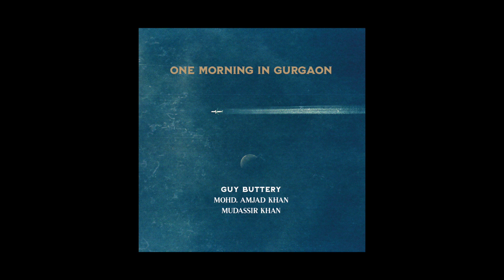Guy Buttery — "One Morning in Gurgaon" (Album Teaser)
A beautifully spontaneous collaboration between acclaimed South African guitarist Guy Buttery and Indian master musicians Mohd. Amjad Khan (tabla) & Mudassir Khan (sarangi), "One Morning In Gurgaon" was inspired by the trio’s shared appreciation of the musical wonders and landscapes of the subcontinent.

Released by Riverboat Records / World Music Network
Filmed by Alisha Chatterjee
Edited by Julian Redpath & Alisha Chatterjee

Mohd. Amjad Khan: tabla
Mudassir Khan: sarangi
Guy Buttery: acoustic guitar, mbira, swarmandal & tanpura

Recorded at Eastwind Blackbox, Gurgaon, India
Production manager: Dhruv Yadav
Recording engineers: Adhiraj Mustafi & Barun Sinha
Assistant engineers: Suraj Sarawagi & Madhav Michael Tillotsonu

Produced by Guy Buttery
Mixed by Mãrçk Hæckø at The Old Shop, KwaZulu-Natal, South Africa
Mastered by Simon Ratcliffe at Sound & Motion Studios, Cape Town, South Africa